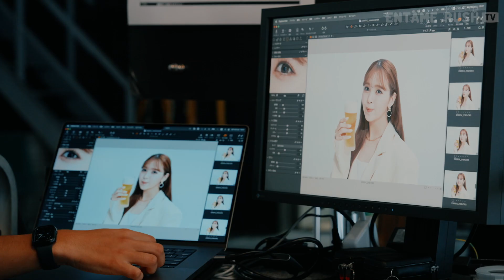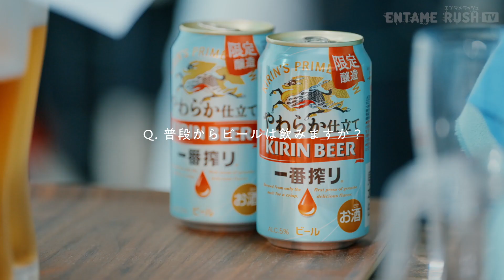藤田ニコル、ビールCM初出演に「結婚と同じくらい嬉しい」 期間限定「キリン一番絞り やわらか仕立て」新CM＆メイキング・インタビュー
キリンビールは、「キリン一番搾り生ビール」ブランドから、「キリン一番搾り やわらか仕立て」を2023年10月10日（火）に期間限定で全国発売。それに伴い、モデル・タレントの藤田ニコルをイメージキャラクターとして起用した新WEBCM「キリン一番搾り やわらか仕立て 藤田ニコル 初体験のビール篇」を、10月11日（水）に公開した。

【CM概要】
■タイトル：「キリン一番搾り やわらか仕立て 藤田ニコル 初体験のビール篇」
■出演者：藤田ニコル

00:00 CM「キリン一番搾り やわらか仕立て 藤田ニコル 初体験のビール篇」
00:15 メイキング
02:56 インタビュー